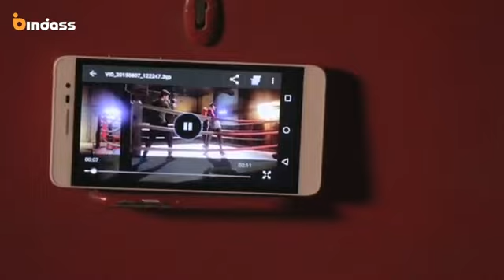Yeh hai aashiqui ❤️ Pyaar tune Kya Kiya ❤️ Love by chance ❤️ emotional aatyachar ❤️ crime petrol